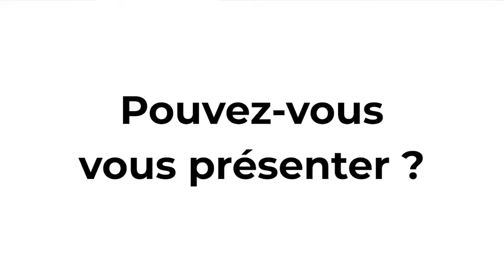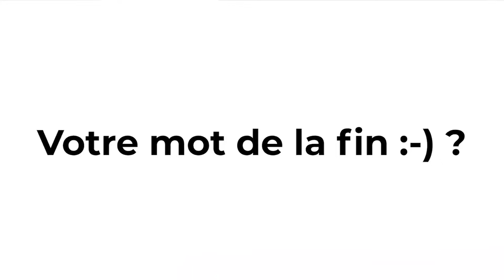Interview de Perrine, professeure documentaliste — Wikipédia en classe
Interview de Perrine, professeure-documentaliste dans le cadre du projet Wikipédia en classe à l'occasion du congrès national des professeur.e.s-documentalistes de l'éducation nationale (mars 2019, Grenoble).

▶️ Pour soutenir le travail de Wikimédia France : ◀️